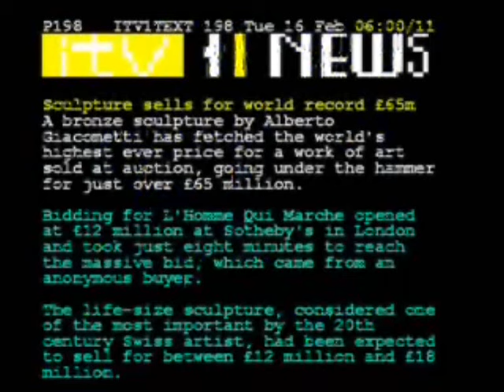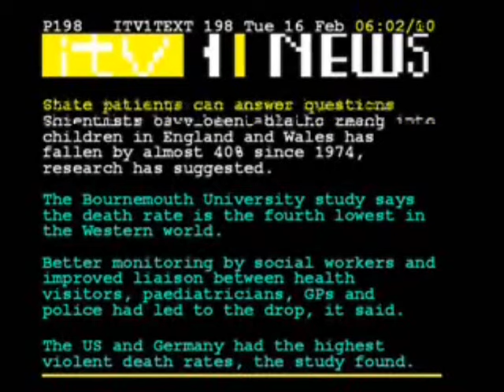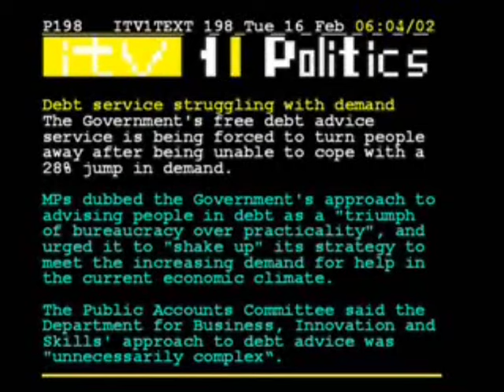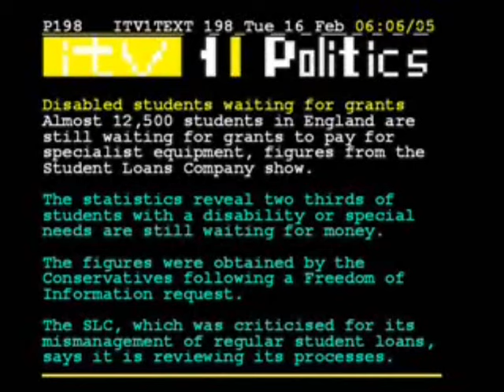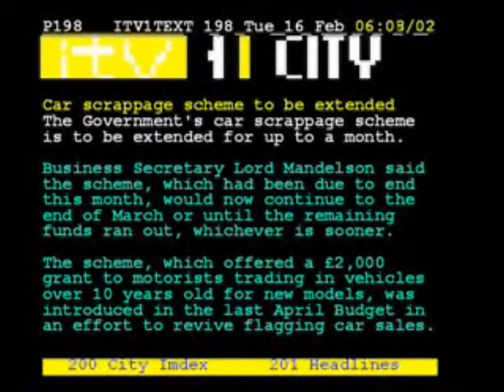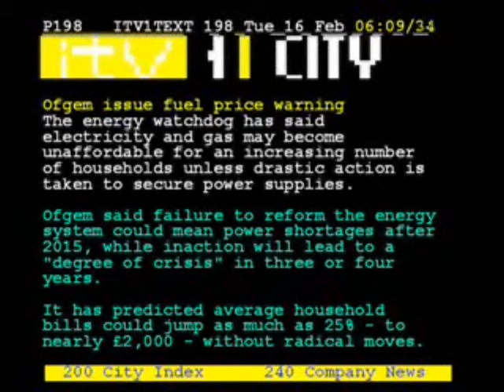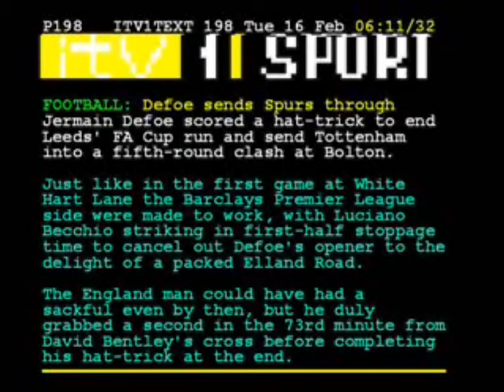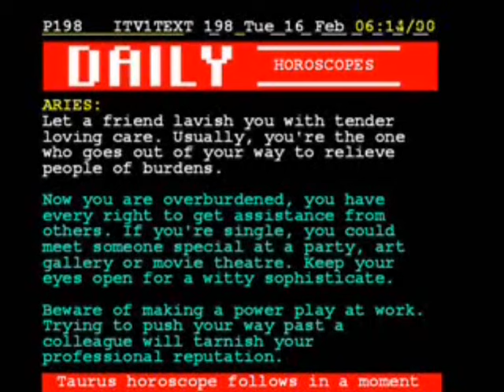ITV1 Testcard and ITV1TEXT Junction (February 16th 2010) Part 1